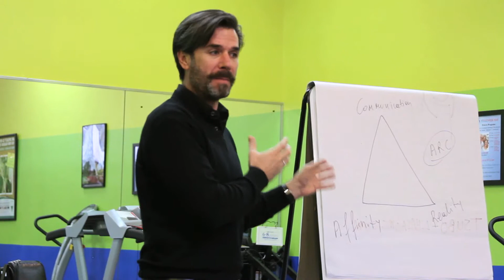Get to Know Co-Founder Kostas Rizopoulos, Co-Founder, DPT, MCMT, FABS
Dr. Rizopoulos is a world-renowned leading expert in Myofascial Pain and the Co-Founder of Hands-On Care Physical Therapy (est. 1992) and Hands-On Seminars (est. 1995) in New York City.

Dr. Rizopoulos has extensive experience in the area of Manual Therapy, particularly in Myofascial and Trigger Point Therapies, Neuromobilization, Strain and Counterstrain, and Muscle Energy technique approaches. He is a Master Practitioner of Neurolonguistic Programming and specializes in consulting individuals and businesses to identify and unleash their true potentials.

He earned his Undergraduate Degree from the University of Athens, Greece and his Doctorate of Physical Therapy from Evidence in Motion.

Dr. Rizopoulos is an active member of the APTA, Fellow member of the American Back Society and a member of the Hellenic Medical Society. He lectures internationally via conferences and continuing education courses through Hands-On Seminars and has published numerous studies. In addition, he is a Contributing Editor for the Indian Journal of Physical Therapy.

Dr. Kostas Rizopoulos and Dr. Dimitrios Kostopoulos are the authors of the book, video and posters of "Trigger Point & Myofascial Therapy," and a video series on Manual Therapy.

They are also the developers of a comprehensive therapeutic approach that integrates Trigger Point, Myofascial, Neurofascial, Proprioceptive and Manipulative Therapy techniques.

Dr. Rizopoulos is of Greek Descent and is fluent in English and Greek.